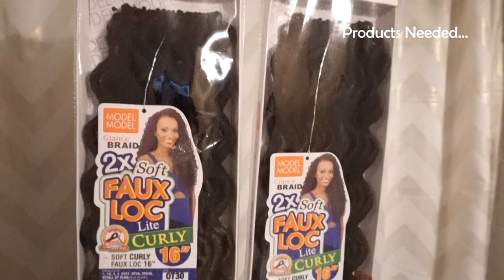EASY AF FAUX LOC TUTORIAL !! Erika Martin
FINALLY got my EASY AF FAUX LOC TUTORIAL uploaded!!!
This was BY FAR the easiest most STRESS FREE FAUXLOCS I've everrrr done!!! LITERALLY got done in like 4 hours WITH the braiding.
---I used a total of 4 PACKS of the pre-wrapped faux locs. DASSIT!
I was so happy when I finished, ya'll just don't understand! I can do this style now in NO TIME!! (the products used are listed in the video)

THUMBS UP this video if you enjoyed it :)